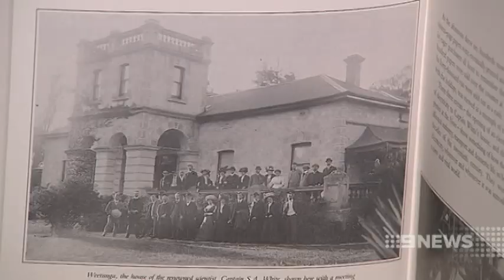Fulham Mansion | 9 News Adelaide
Take a tour of one of the most unusual real estate offerings to come onto the Adelaide market in decades.